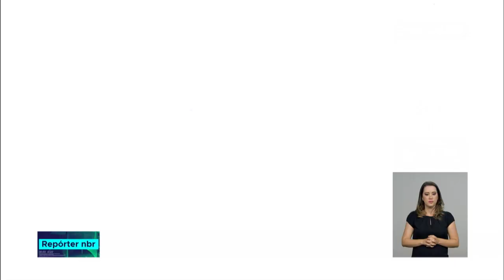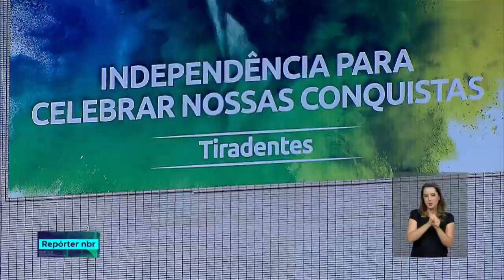Corrida do fogo simbólico abre semana da pátria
REPÓRTER NBR - 03.09.18: Realizada no último sábado, a corrida do fogo simbólico é a largada  para  a  Semana da pátria. Você confere aqui na NBr, uma série de matérias especiais sobre os símbolos do 7 de Setembro, data que marca a Independência do Brasil.